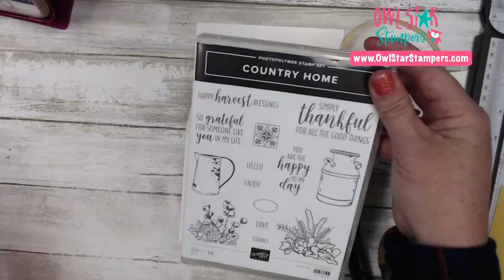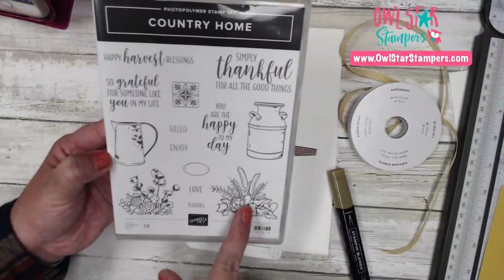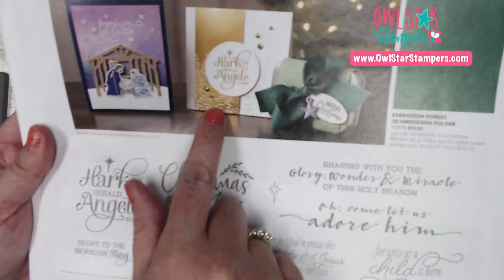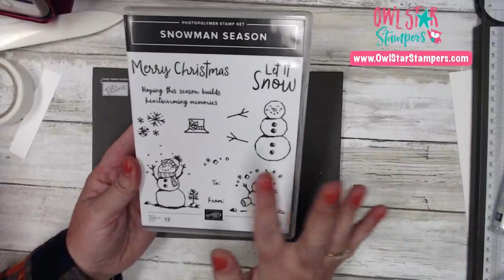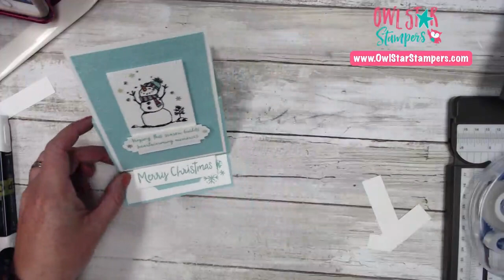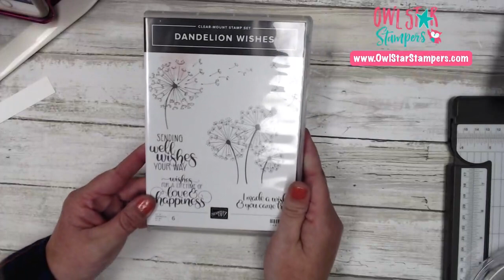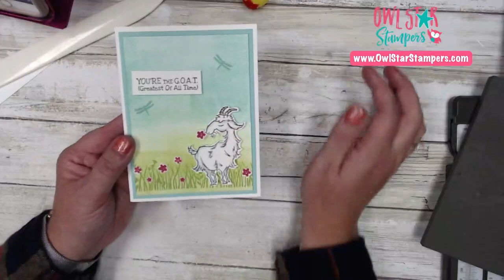September 2020 Virtual Online Stampin’ Up! Card Class by Owl Star Stampers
Join me for the online version of my September Card Class as I create 4 different cards.

I featured the following Stampin’ Up! Products:

Country Home Stamp Set
Snowman Season Stamp Set
For Unto Us Stamp Set
Dandelion Wishes Stamp Set
Medium Daisy Punch

This class first appeared live on Facebook on September 23, 2020 at 1 pm EST.